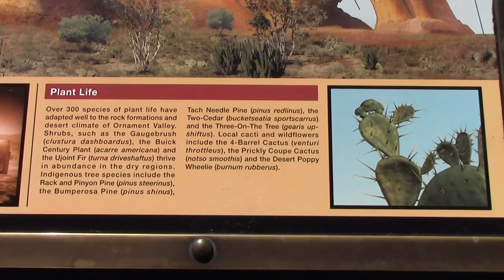Ornament Valley California Adventure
Ornament Valley tour in California Adventure in Anaheim, Ca. Recorded on 9/23/2016 (Camera: Canon VIXIA HF R50)